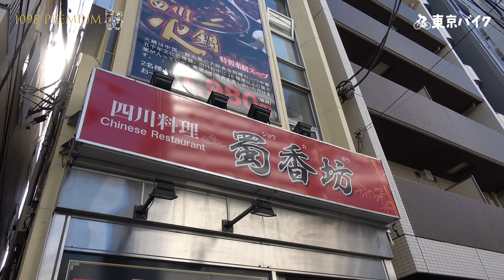たかしさん登場！「東京バイク」春のコラボスペシャル！ 前編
荒川くんがロードバイク一台で東京中を走り回るハートフル自転車ドキュメンタリー。

「東京バイク」春のコラボスペシャル!!
前編は、西日暮里のマッサージ店「たかし部屋」さんにお邪魔しました♫